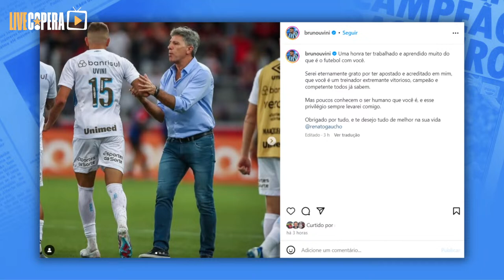VAI COMEÇAR O BRASILEIRÃO | BRUNO UVINI SE DESPEDE | Live Copera | Ao vivo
Não perca a Live Copera no canal Copero TV! Com Juliano Britto e Gabriel Lauxen para falar do nosso Grêmio. Fique por dentro de tudo que acontece no universo tricolor.

Nossa Programação:

LIVE COPERA - Segunda, Quarta e Quinta, ao vivo aqui no Youtube às 20h;

JORNADA ESPORTIVA - Todos os jogos do Grêmio transmitidos AO VIVO da Arena, estúdio da CoperoTV ou como visitante!

- Vídeos diários com informações do dia a dia do Grêmio;

- Entradas AO VIVO para repercussão de informações importantes;

- Cobertura diária DIRETO DO CT Luiz Carvalho com as últimas informações do imortal!